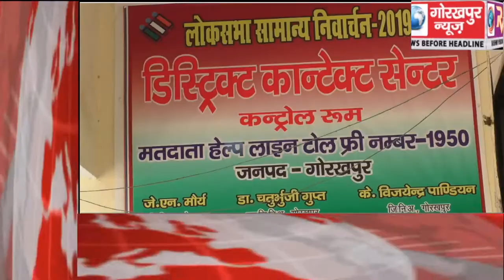GORAKHPUR NEWS Headline -22-03-2019